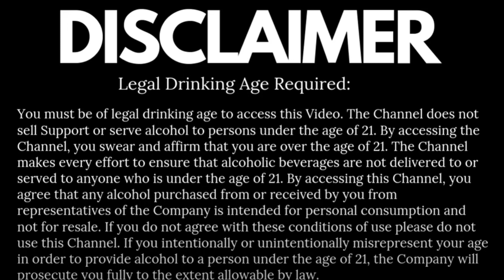Premium & Exclusive Bourbon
How many of you have unsuccessfully looked through the liquor section in search of a nice bourbon?
Instead of a chance bottle, why not get a bottle of bourbon from the store?
What is a store-pick bourbon and how does this idea work? We'll provide you some interesting facts.